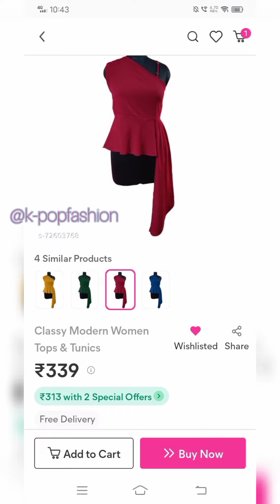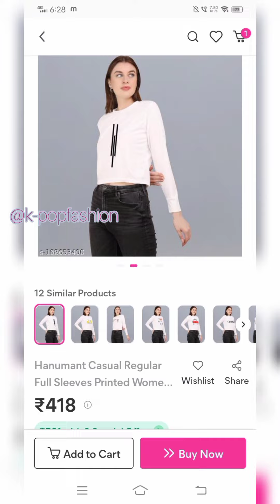Blackpink similar Tops on Meesho 🦋meesho